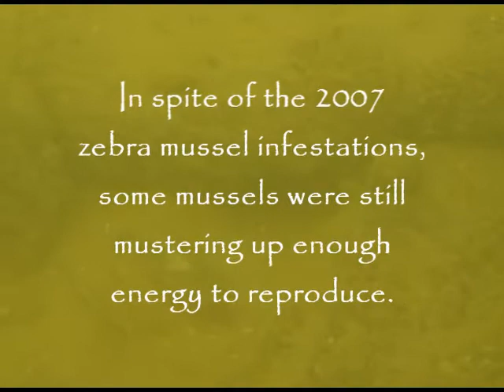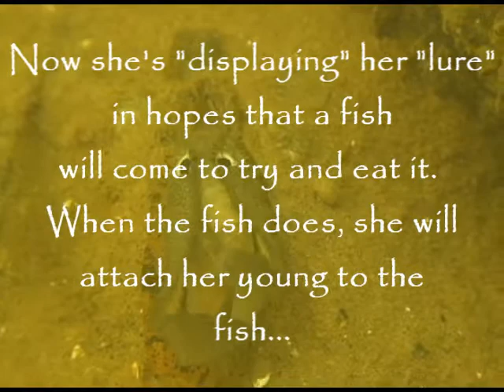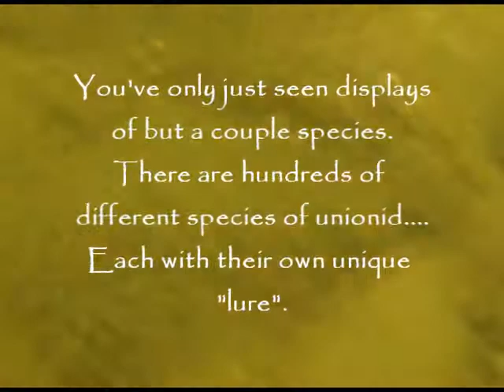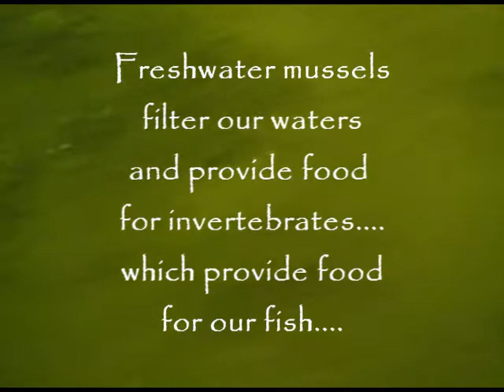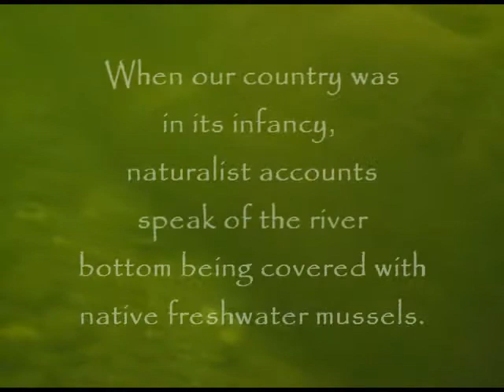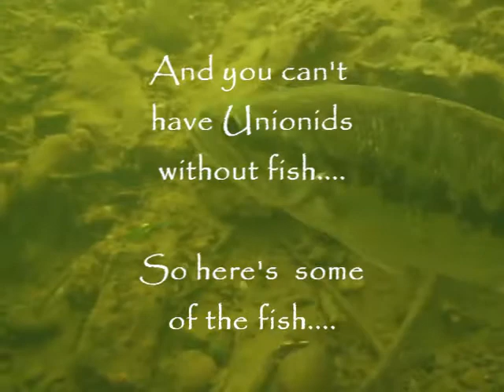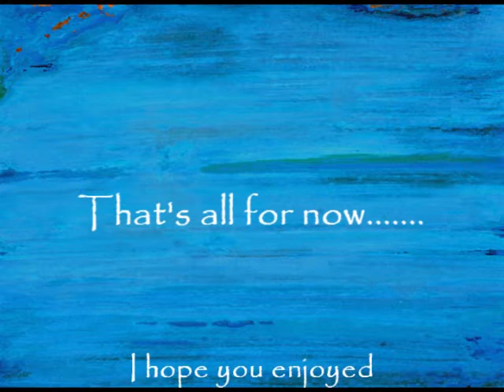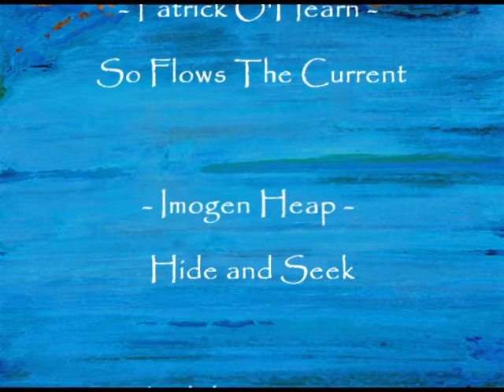Unionids of the Ohio River - Part 2 - Remastered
This is some video footage from a freshwater mussel (unionid) survey performed in the Ohio River.  I believe I have them fixed now and I also re-mastered the video footage with higher resolution, since YouTube can now display HD.  Comments are encouraged